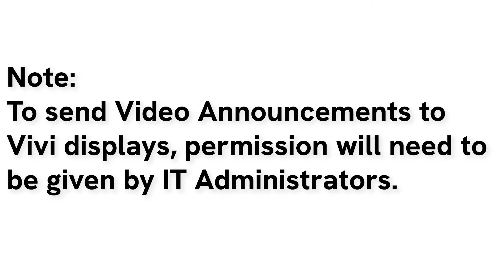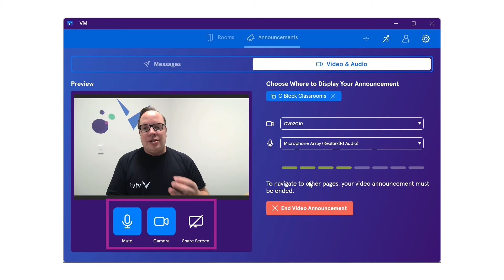Making Video Announcements in the Vivi App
In this tutorial video, learn how to use the video announcement feature in the Vivi App to live broadcast announcements to your organization!